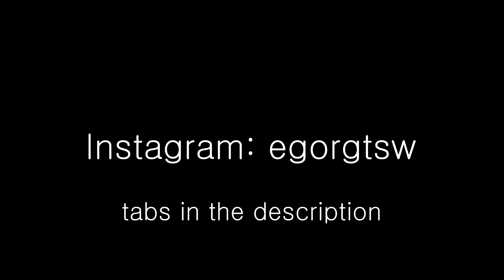ZAYN - Better / Fingerstyle Guitar Cover / Acoustic Version (+tabs)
It`s my fingerstyle guitar cover of the song "Better" by ZAYN. If you like this acoustic guitar cover and tabs, please check my other videos, which you can find on the channel.

Video: Canon EOS M50
Audio: Zoom h1n
Guitar: Baton Rouge AR11C/ACE